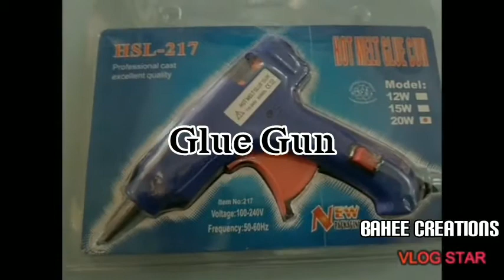How To Make A Small Doll With Plastic Bottle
Doll making